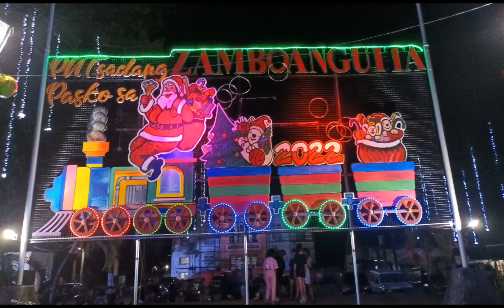Patsadang Pasko Sa ZAMBOANGUITA 2022#thessvlogs